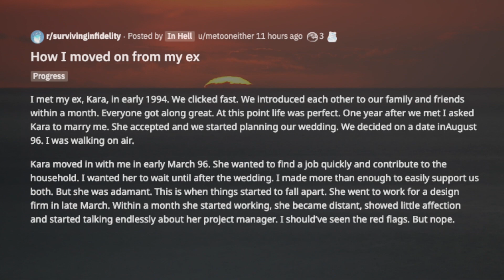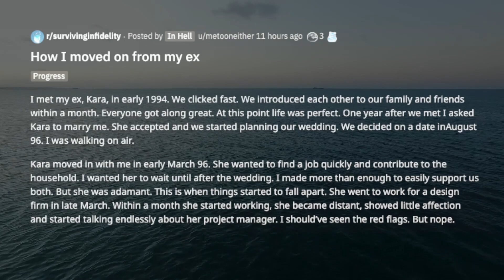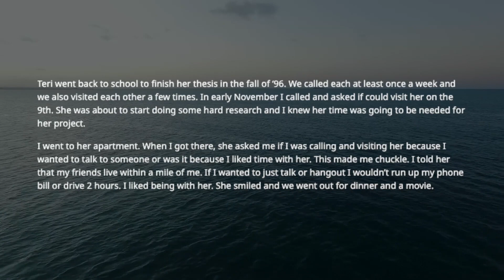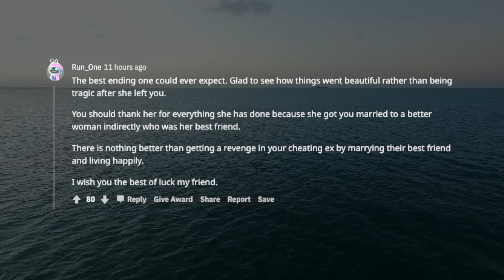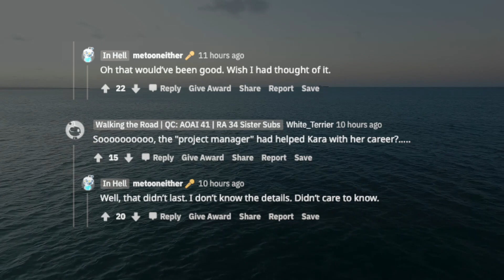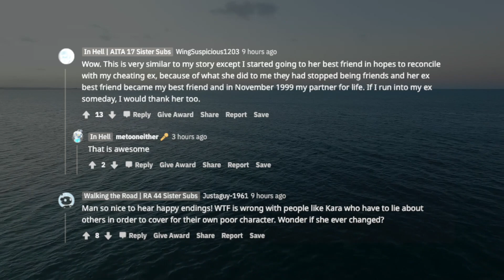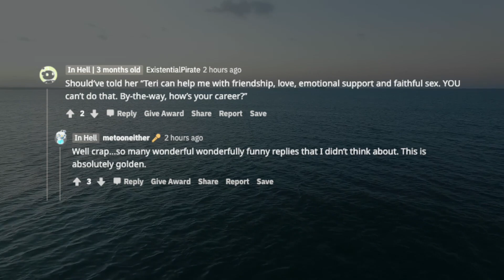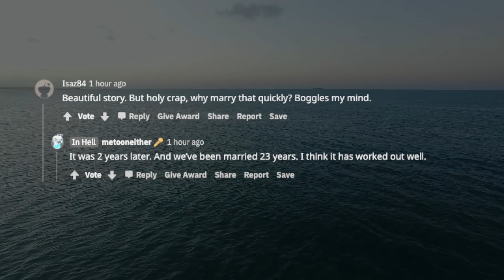TBC 447 How I moved on from my ex